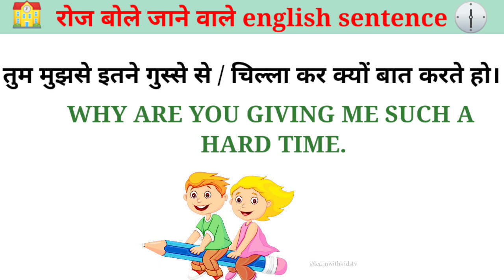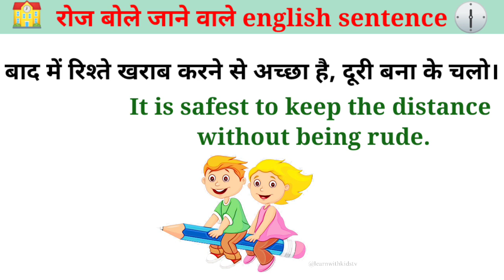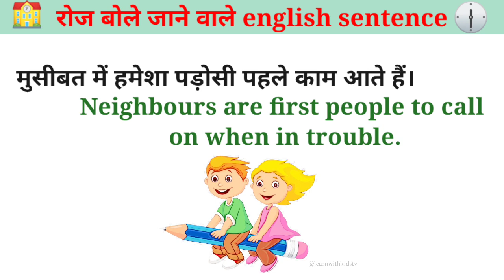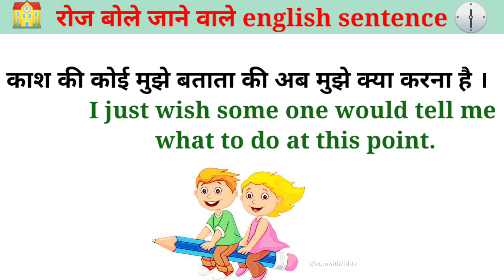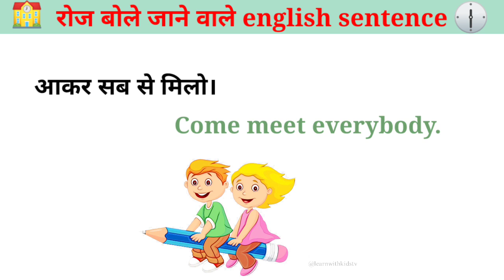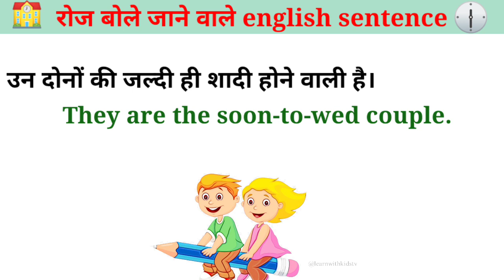Daily Use English Sentence | Vocabulary | English Sentences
Basic English word meaning | Vocabulary Words | Word meaning

word meaning
words meaning